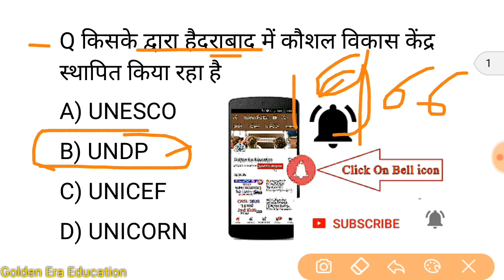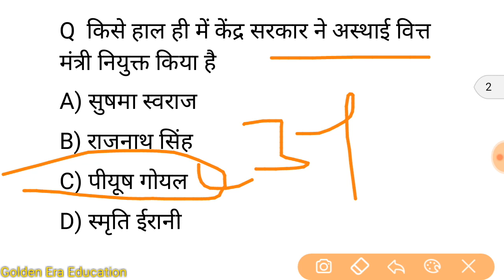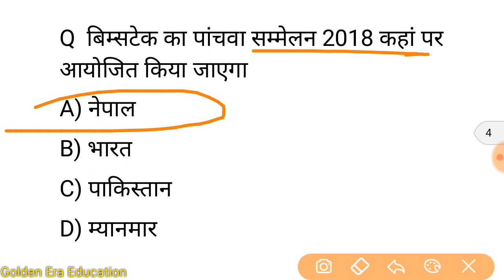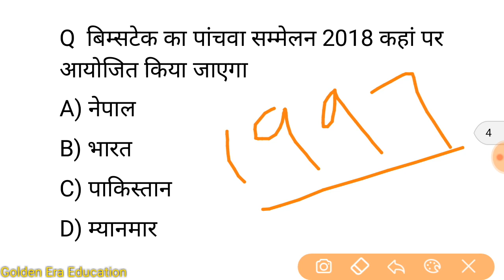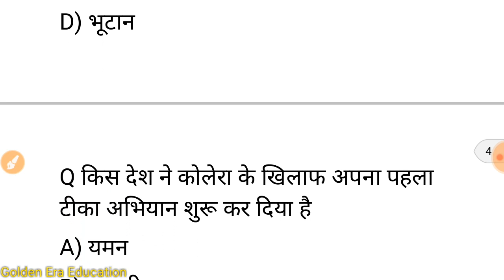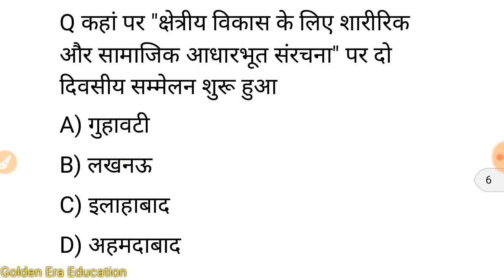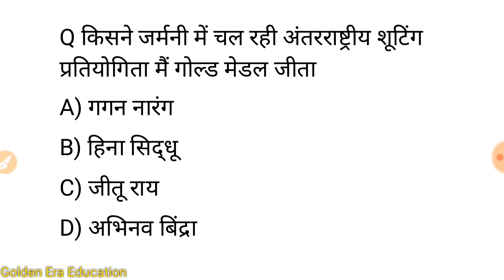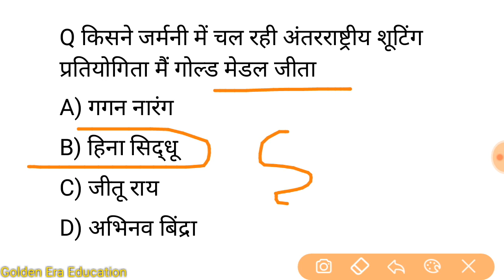16 मई 2018 करेंट अफेयर्स हिंदी//रटलेना//Daily Current Affairs Booster 16th May-Golden Era Educatioh,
Most important video related to award 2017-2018-

railway exam group d best writer book

railway group d ,technician solved paper
May  2018 current affairs,
May  2018 current affairs study
2018 march current affairs in tamil,
April  2018 current affairs in english,
may  2018 current affairs in kannada,
may  1st week 2018 current gk,
may  2nd week 2018 current aff,
may 3rd week 2018 current affairs in marathi,

नमस्कार दोस्तों आप देख रहे हैं गोल्डन एरा एजुकेशन YouTube चैनल आज के इस वीडियो में हम 8 मई 2018 से संबंधित बहुत ही महत्वपूर्ण करेंट अफेयर्स क्विज जानेंगे और ज्यादा जानकारी के लिए आप हमारी वेबसाइट पर भी विजिट कर सकते हैं जहां आपको हिंदी व अंग्रेजी में दोनों में करंट अफेयर्स पीडीएफ के साथ मिलती है

16मई 2018 करेंट अफेयर्स हिंदी में , 16 मई 2018 करेंट अफेयर्स हिंदी में ,17 मई 2018 करेंट अफेयर्स हिंदी में

16may+17may+18 may+19 may 2018 hindi current affairs,april full month current affairs pdf,today 19  may 2018 current affairs pdf in english,Telugu,12+13+14, 15,16+17+18+19+20+21+22may current affairs quiz in hindi,16/5/2018 current gk,today current news
12-16may 2018 current affairs quiz, daily current affairs hindi, c